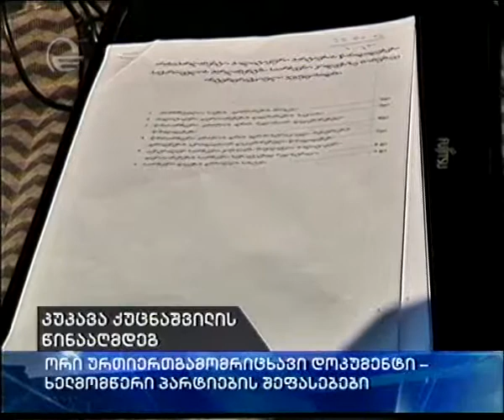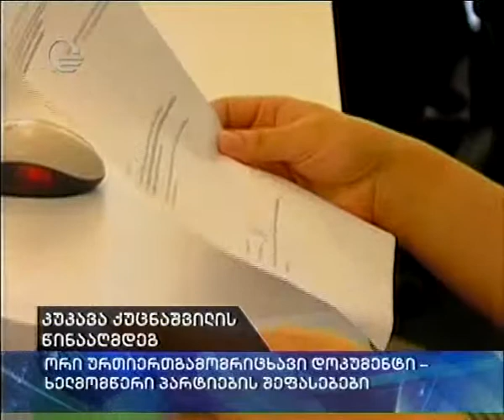კახა კუკავა VS ზაქარია ქუცნაშვილი